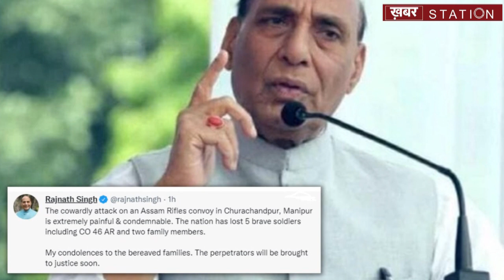Manipur में सुरक्षाबलों पर बड़ा आतंकी हमला | Manipur Terror Attack | Khabar Station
मणिपुर में सेना की टुकड़ी पर आईडी हमले की खबर सामने आई है.
मणिपुर के चुराचांदपुर जिले के सिंघाट में यह हमला हुआ.
रक्षा मंत्री राजनाथ सिंह ने ट्वीट कर कहा.
आतंकियों के खिलाफ ऑपरेशन चला रहे हैं. दोषियों पर कड़ी कार्रवाई होगी.